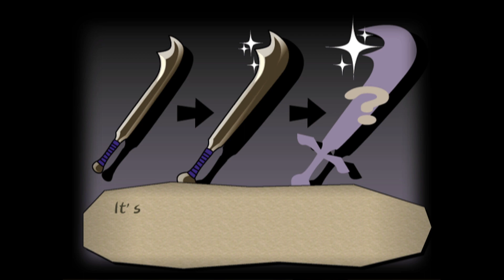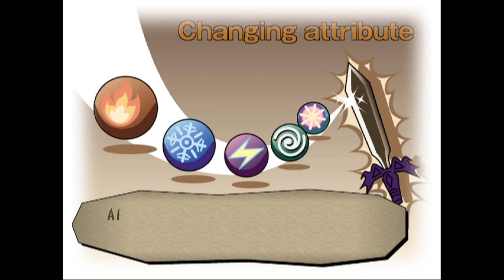Dark Cloud - The Game With The Giant Purple World Slayer Genie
We Get Our World Shattered And Start To Rebuild, In This Retro Ps2 Title.

GL HF!